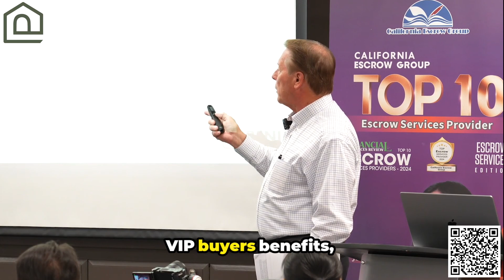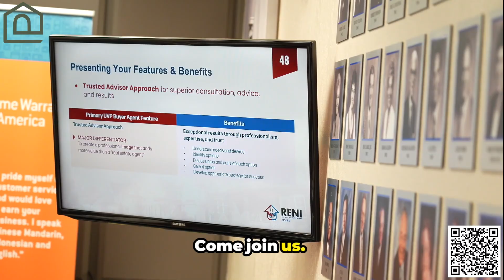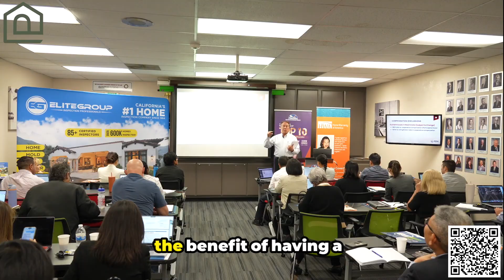🔑 Certified Negotiation Experts! VIP Service for Buyers | Unlock Your Real Estate Advantage 🏆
🎉 Exciting News for Our PARTNER Real Estate Agents and VIP Clients! 🎉
Today, our exclusive real estate agents' partner team completed a one-of-a-kind advanced negotiation training hosted by The Real Estate Negotiation Institute, securing their Certified Buyer Agent Expert (CBAE) designation! 🏆
This high-level training equips our agents with elite negotiation strategies, ensuring they bring unmatched value to every transaction, specifically benefiting our VIP clients. Here’s what sets our agents apart:

💼 Mastery of Offer and Counteroffer Strategies:
✅ Apply advanced persuasion and influence principles to get offers accepted faster.
✅ Craft creative offer options that increase the likelihood of success.
✅  Use ethical, client-first approaches to protect buyers throughout the negotiation process.
🧠 Persuasion and Whole Brain Influencing: Our agents are trained to think strategically and use proven persuasion principles to secure the best outcomes for our clients.
📈 Unbeatable Value Proposition: Our agents now know how to position their value clearly, ensuring stronger negotiations and more successful outcomes for buyers.
🚀 Exclusive Expertise: With new strategies, tools, and tactics in place, our agents are fully prepared to navigate the complexities of today’s evolving real estate landscape.

This advanced training isn't available to everyone, and we are proud that our team is equipped to deliver an exceptional, VIP-level service to our clients. If you're looking for an agent who is armed with the latest strategies to give you an edge, you're in the right place.

🔑 Partner with us and experience the advantage of working with agents who are certified negotiation experts. Your success is our priority!